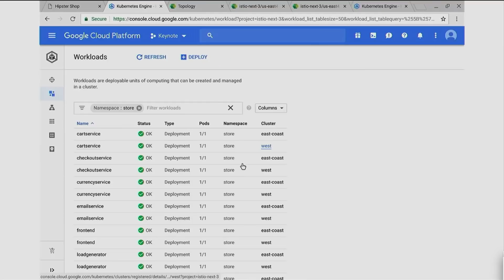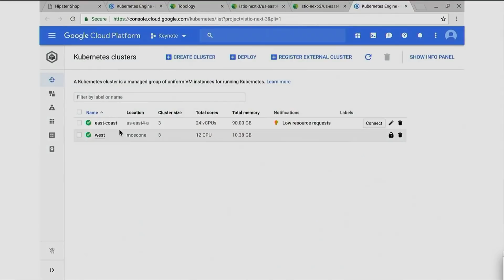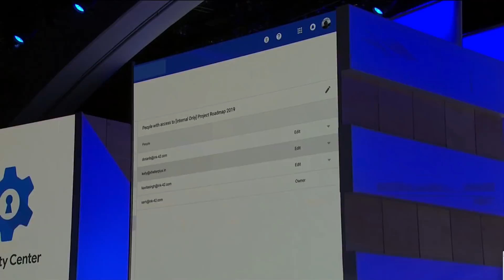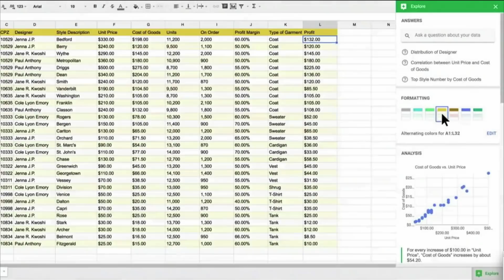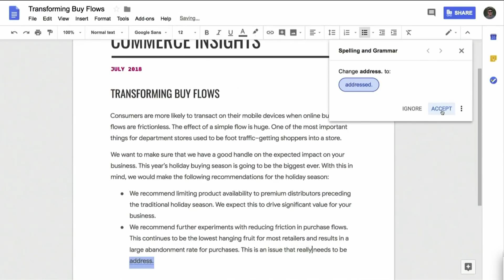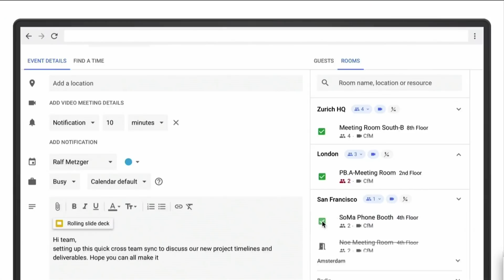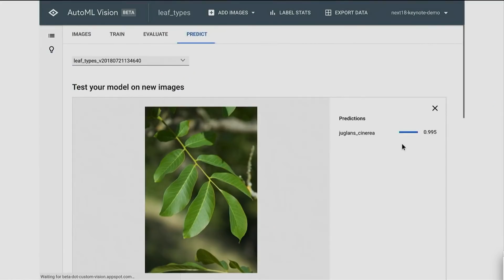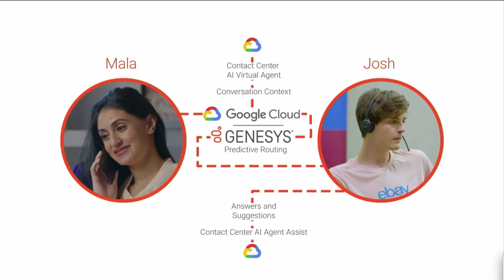Google Cloud Next 2018 in under 12 minutes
Google shows us the future of Google Cloud. Keynote details how customers are using Google Cloud to transform their businesses, and showcases new offerings launched across Cloud AI, GCP and G Suite.